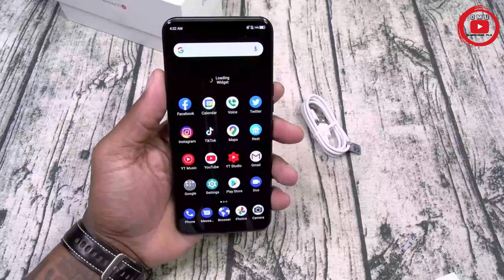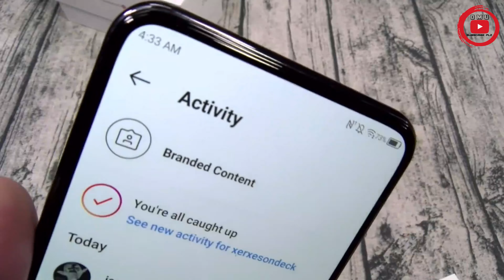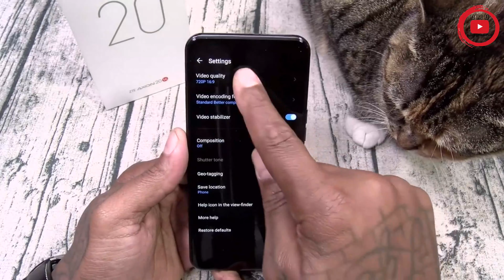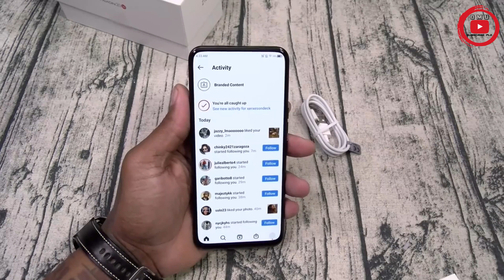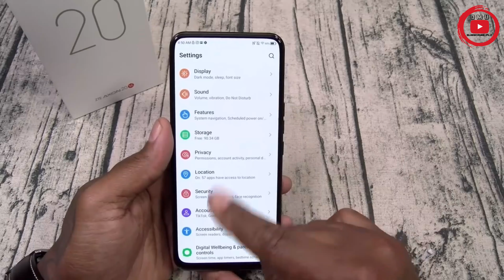ZTE Axon 20 5G || axon20 5g || world first under display camera phone || zte axon20 5g bangla review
Please follow our facebook page or join our facebook group

            If you have any question please write one our comment box